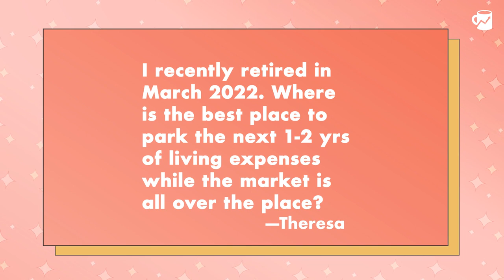How should I live off my savings right now?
Going to be living off your savings for a while? Let’s talk about the best path forward given the current market conditions.

Welcome back to RichGirlRoundup, Money with Katie's weekly segment answering all your burning money questions. Each month, Katie will put out a call for questions on her Instagram (@moneywithkatie) and select a few to answer.